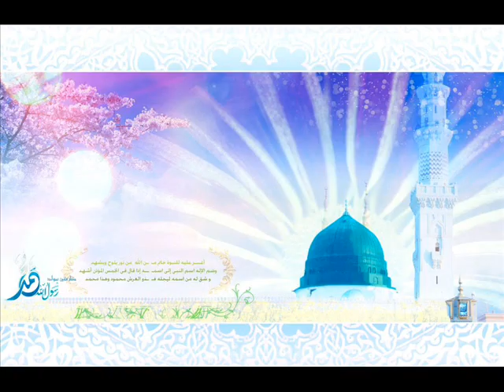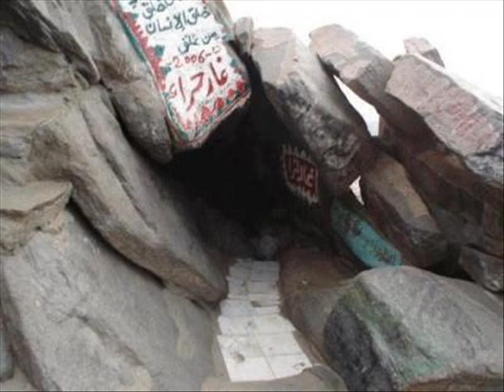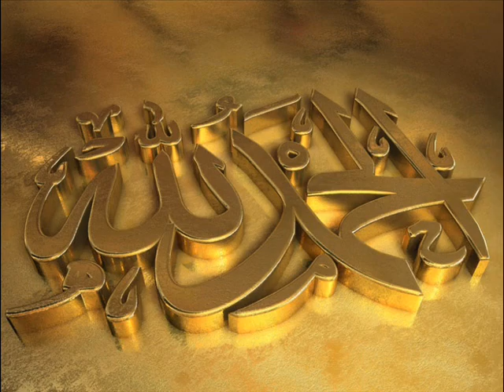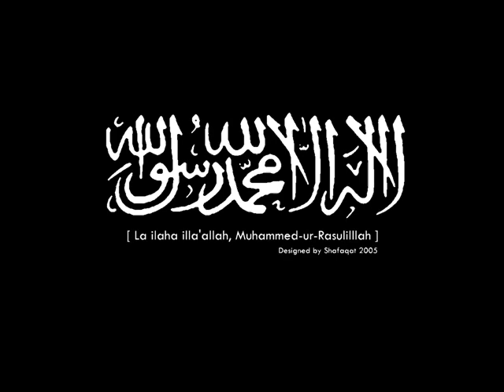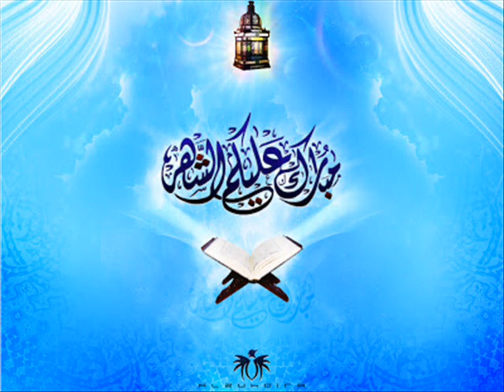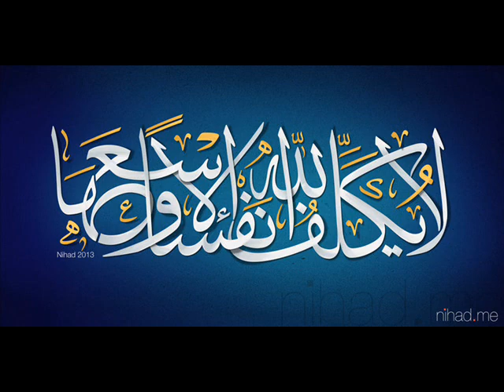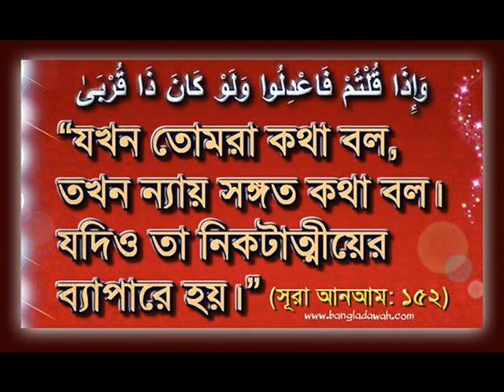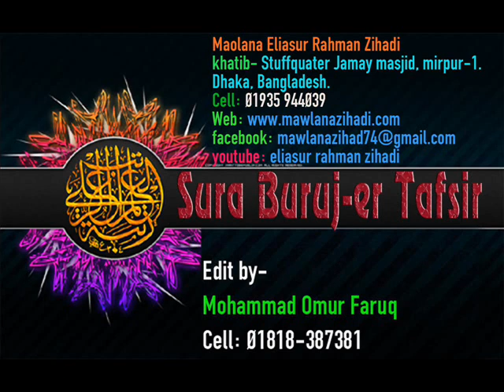সূরা বুরুজ এর তাফসীর - mawlana eliasur rahman zihadi Wakaf Coloni mirpur 1